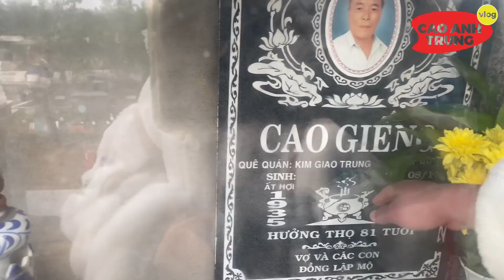Sau 20 năm CAO ANH TRUNG VLOG mới tham dự được GIỖ CHẠP MÃ của dòng họ CAO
Xin mến chào quý cô chú cùng các anh chị, mình tên đầy đủ là: Cao Anh Trưng
Kênh Cao Anh Trung Vlog chuyên thực hiện các Video về cuộc sống người dân Việt Nam ở các vùng miền khác nhau, nhằm mục đích gởi hình ảnh văn hóa của từng nơi đến bà con Việt Nam đang sinh sống trên đất Việt và cũng như ở ngoài nước.

Rất mong nhận được nhiều like và đăng ký từ quý bà con ạ! Nhớ nhấn chuông để đón xem video mới nhất của Trưng nhé cả nhà!